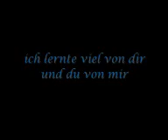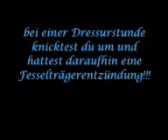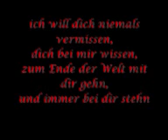Dorian Gray P- ein besonderes Pferd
ein Schatz, den ich gefunden hab und den ich nie mehr verlieren will

ich will dich niemals vermissen,
dich bei mir wissen,
zum Ende der Welt mit dir gehn,
und immer bei dir stehn!